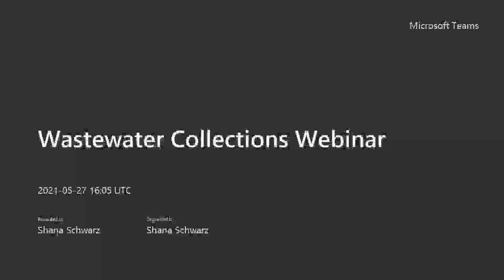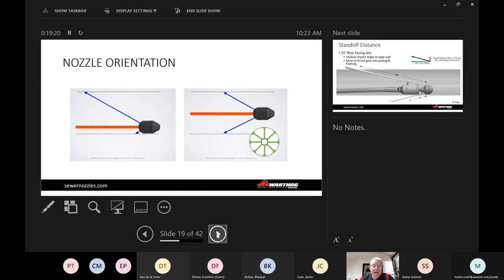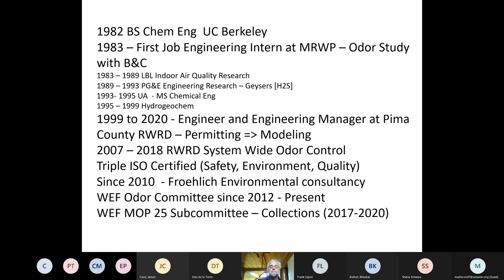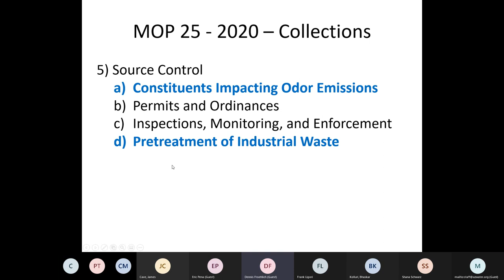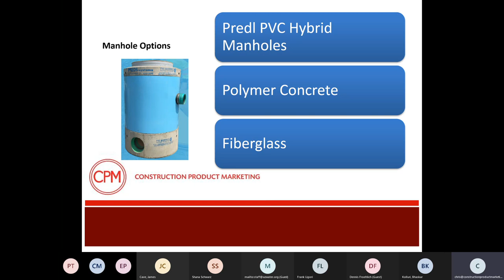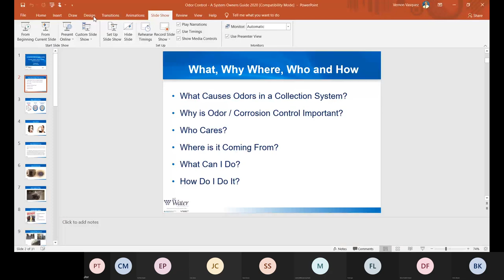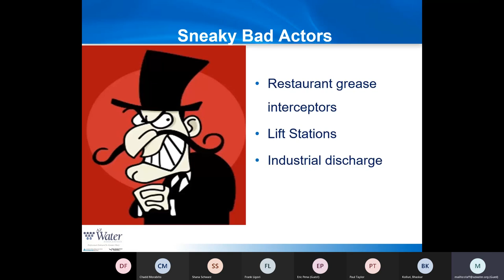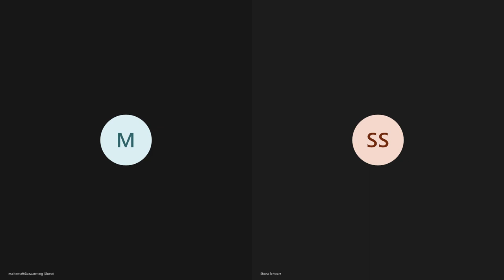Wastewater Collections Webinar 5/27/2021